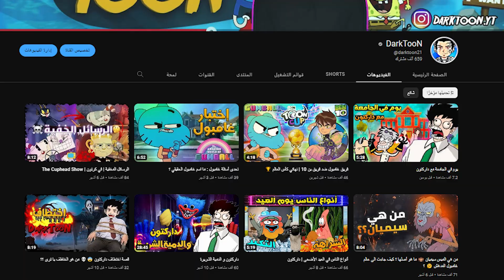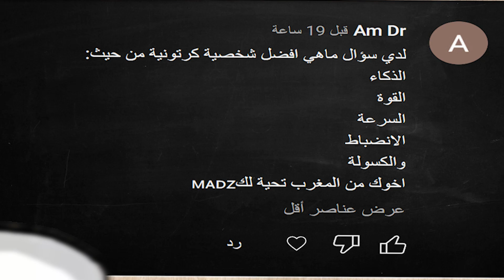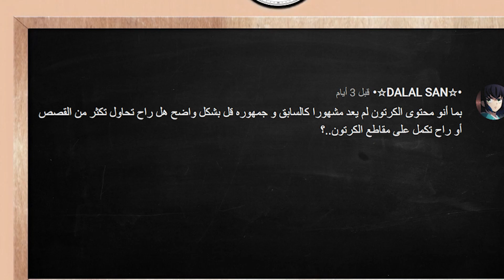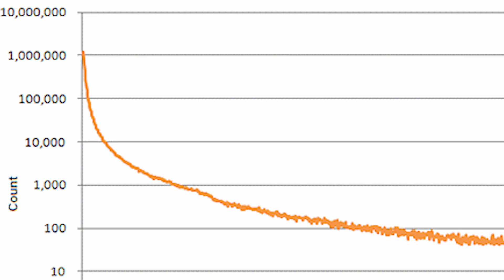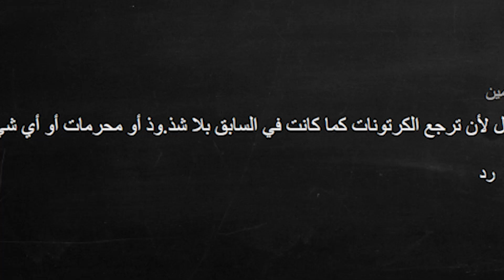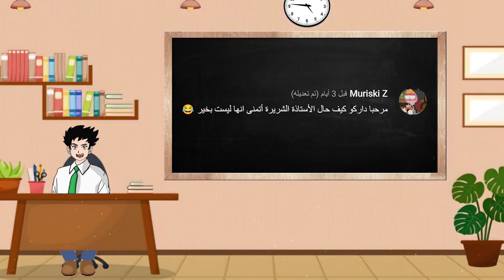اسأل داركتون : أين كنت مختفي ؟ هل رح تعتزل يوتيوب ؟ 😥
وَمَا تَوْفِيقِي إِلَّا بِاللَّهِ عَلَيْهِ تَوَكَّلْتُ وَإِلَيْهِ أُنِيبُ
شكرا الى كل شخص شاف المقطع و ابتسم